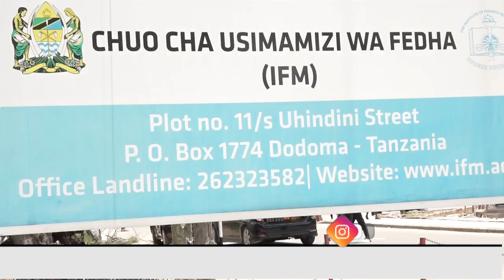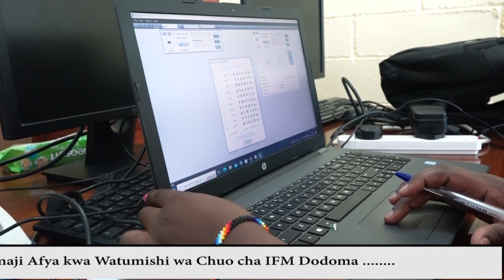WAAJIRI WAHIMIZWA KUHAKIKISHA WAFANYAKAZI WAO WANACHUNGUZWA AFYA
Wakala wa Usalama na Afya Mahali pa Kazi (OSHA) umetoa wito kwa waajiri na wamiliki wa maeneo ya kazi nchini kuhakikisha wafanyakazi wao wanafanyiwa uchunguzi wa afya na mamlaka husika katika hatua zote tatu muhimu kwa mujibu wa Sheria Na.5 ya Usalama na Afya Mahali pa Kazi ya Mwaka 2003.

Wito huo umetolewa kupitia kwa Kaimu Meneja wa taasisi hiyo wa Kanda ya Kati, Bw. Venus Buliga wakati akihitimisha mafunzo yaliyoenda sambamba na zoezi la upimaji afya kwa watumishi wa Chuo Cha Usimamizi wa Fedha (IFM) jijini Dodoma